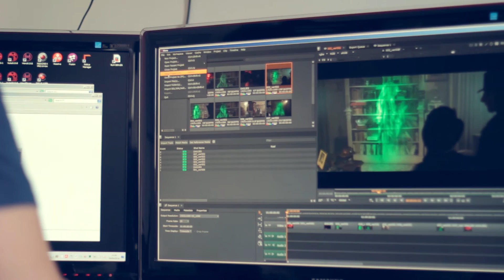BACKSTAGE SPOT 36 FANTAFESTIVAL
Backstage video ufficiale dello Spot 36 Fantafestival 2016
Regia di Giovanni Bufalini

Una produzione DAUPHINE FACTORY
in collaborazione con SRFC e RESET VFX